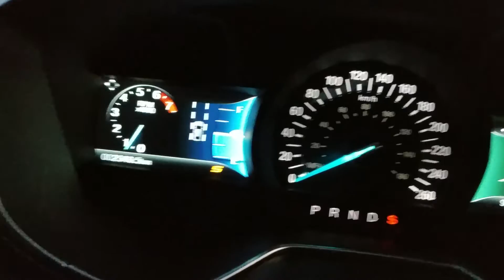2017 Ford Fusion Sport - Pedal to the Metal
The 2017 AWD Fusion Sport features an S "Sport Mode" button on the rotary shifter. It takes advantage of high 5,000 - 6,000 RPM higher torque with some awesome acceleration. The 6 cyl Ecoboost 325hp 380 lb-ft torque engine roared a few more decibels, pinning my back to the seat...now I can pull up to a red light with confidence against a BMW 535i, AUDI A6 3.0TFSI, 2016 MERCEDES E-CLASS E400, and PORCHE 911 CARRERA S.